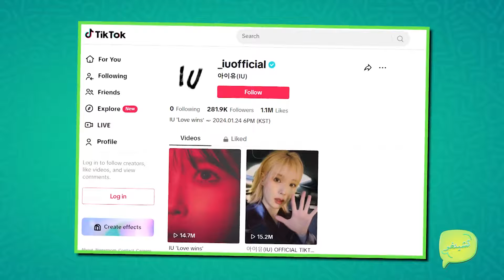تشينغو الحلقة 15🫰 💚 مقابلة خاصة مع أعضاء EXO وتعاون جديد بين IU وV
في الحلقة 15 من تشينغو : مقابلة خاصة مع أعضاء فرقة EXO من حفلهم في دبي Kpop Overdose… تعاون جديد بين IU وV.. وأول بوست لـRM بعد التجنيد وأكثر.. تابعوا المزيد من أخبار نجوم كوريا والكيبوب في هذه الحلقة.